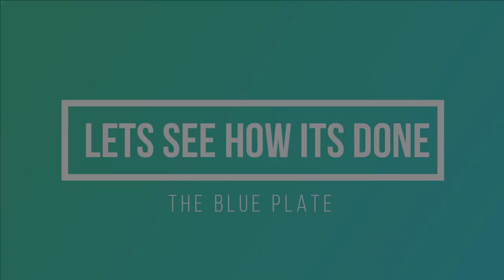Frosted Lemonade Recipe | Summer Refreshing Drink | Easy and Quick Drink Recipe | Frozen Lime Juice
Detailed photo and video recipe of Frosted Lemonade Recipe . It is an easy drink so delicious, nutritious and refreshing. So simple and requires the following ingredients;

1. Ice cubes - 1 Cup
2. Lemon Juice - 3 TBS
3. Sugar - 1.5 TSP
4. Salt to taste
5. Chilled Water - 1 Cup
6. Vanilla Ice Cream - 3 Scoops
7. Lemon Zest for Garnishing

?? Track Info:
Title: Good Day by Roa
Genre and Mood: Dance & Electronic + Happy
?? Contact the Artist:
Roa: